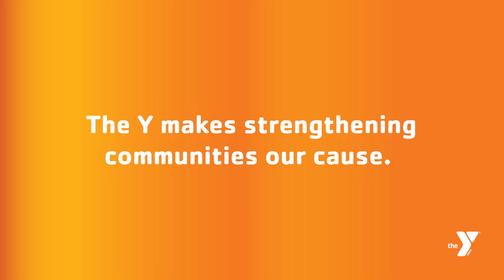Bright Beginnings 2024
📓 At the YMCA of the Virginia Peninsulas, we help kids succeed. We recently hosted our annual Bright Beginnings program in several Peninsula communities. With the support of our donors and in partnership with local organizations and businesses, we sponsored back-to-school shopping days for over 700 kids who would otherwise not be afforded the opportunity to return to school with the supplies and clothes they need. Since the program's inception, over 18,000 kids in our local communities have taken part in this program to start their school year off right.

📏 We want to give a huge thank you to the volunteers, partners, and donors who graciously poured their time and resources into these kids. We would not be able to continue growing our impact every year without you. Here's to many more years of positive change and impact in our communities.